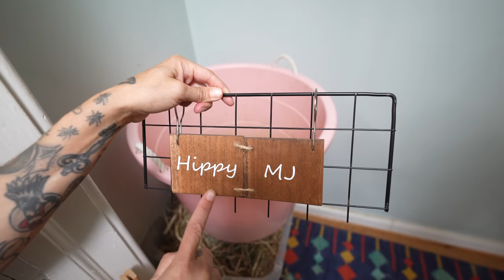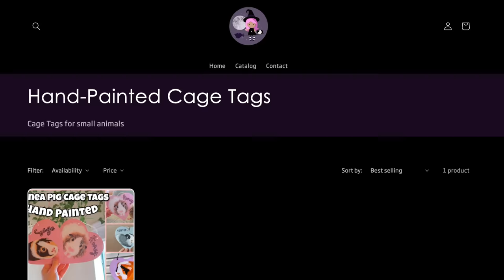DIY Guinea Pig Cage Makeover 🚮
We had this cage set up for 2 years. It is time for a change!!

Shop at a LOCAL pet store if you can. But if you do not have one
👇GUINEA PIG PRODUCTS WE USE 👇
 ☝️These are the products we use and love in our guinea pig room! ✨🐹🐹💖 This link also helps support us in creating more content🥰✌🏼🌈💘

Our Camera Set Up 🎥📸

Josh's Set Up
CAMERA - Sony A7C
LENS - Sigma 14-24mm
LENS - Sigma 24-70mm
MIC - Rode Go : Lavalier
MIC - Rode Go : Transmitter & Receiver